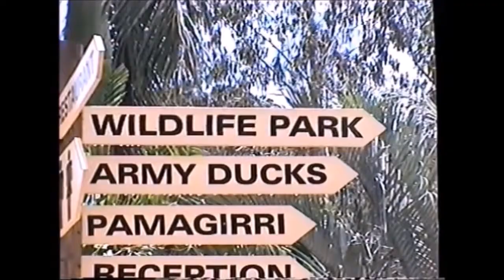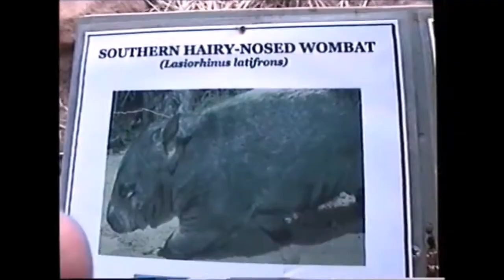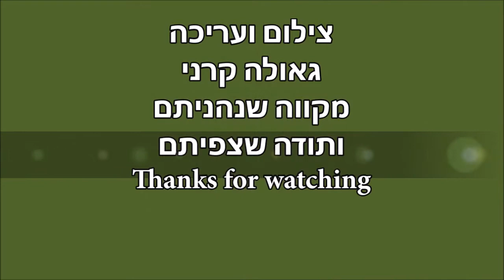Australia - Wildlife Park - Australian animal 20/2/2000